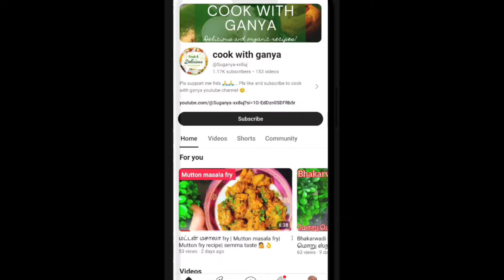சப்பாத்தி, தோசைக்கு சூப்பரான sidedish💁🍅👌| 5 நிமிடத்தில் செய்யலாம் வாங்க |cook with ganya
tomato masala
8 oz tomato sauce
7 tomatoes
4 tomatoes
2 tomato menu
1 tomato
tomato masala papad
tomato pappu masala
tomato peas masala
tomato popcorn masala recipe
tomato pasta masala
onion tomato masala
tomato masala pav
masala tomato pulao
tomato masala powder recipe
tomato masala powder
saffola masala oats peppy tomato
onion-tomato masala recipe
masala tomato omelet
tomato masala popcorn
potato tomato masala
popcorn tomato masala
tomato onion masala dishoom
peppy tomato masala oats
prawns tomato masala recipe
paneer butter masala with tomato puree
paneer masala without tomato
quinoa tomato mozzarella salad
quality tomato paste
tomato masala rice
tomato rice masala powder
masala tomato rice bath
tamatar masala recipe
tamatar masala recipe in hindi
onion tomato masala recipe
tomato onion masala curry
tomato masala oats recipe
tomato onion masala
my heart beets onion tomato masala
creamy tomato chickpea masala smitten kitchen
smitten kitchen cauliflower tomato masala
masala tomato lentil soup
lays tomato masala
lobia masala without tomato
lobia masala with tomato
tomato masala mix
tomato muntha masala
tomato mirch masala
tomato murgh masala
masala tomato curry method
maggi tomato masala
chicken tikka masala made with tomato soup
tomato masala oats online
tomato soup tikka masala this morning
mushroom masala without tomato
tikka masala made with tomato soup
how to make paneer butter masala without tomato
mushroom masala curry without tomato
no tomato masala
does tikka masala have tomatoes
nadiya tomato soup chicken tikka masala
tikka masala no tomato
chana masala recipe no tomato
paneer butter masala no tomato
tomato masala oats
recipes with onion tomato masala
tomato tikka masala recipe
chicken tikka masala recipe with tomato soup
onion tomato masala dishoom recipe
1 tomato equals how many cups
tomato masiyal masterchefmom
youtube tomato masala
can you make tomato soup with tin tomatoes
can i make tomato sauce with yellow tomatoes
red tomato chutney for masala dosa
zesty tomato sauce
0-33 tomato
0 point tomato sauce
tomato 04
tomato 05
0 carb tomato sauce
1 tomato to tomato sauce
1 tomato price
chicken tikka masala with tomato soup
2 tomatoes recipes
3 tomato sauce recipe
3 tomato pasta
3 tomato soup
4 ingredient tomato sauce
4 hour tomato sauce
6-1 tomatoes
tomato 6
tomato 6 pack
6 tomahawk trail medford nj
7 tomato sandwich recipes
tomato 8 word cookies
tomato 8
tikka masala with tomato soup
what is onion tomato masala
tomato rice masala
tomato soup tikka masala
tamatar ka masala
chana masala recipe without tomato
bhindi masala recipe without tomato
tomato masala soup ingredients
tomato soup masala powder
masala tomato sevai recipe
masala tomato sambar
tomato spicy masala recipe
tomato salad masala
tomato sabji masala
store onion tomato masala
stuffed tomato masala recipe
masala tomato sauce
what is tomato masala
tomato tangy masala powder recipe
tomato tangy masala powder
tomato sauce tikka masala
no tomato tikka masala
tomato chicken tikka masala
masala tomato upma
masala tomato upma recipe
tikka masala using tomato soup
chicken tikka masala using tomato soup
utc tomatoes meaning
veg masala without tomato
tomato rice without masala
masala without tomato
kaju tomato masala curry
tomato soup masala kitchen
chana masala no tomato
chana masala without tomato
dishoom onion tomato masala
tomato chicken masala
basic tomato masala
is tikka masala tomato based
paneer butter masala without tomato
bhindi masala without tomato
ratio of onion and tomato in paneer butter masala